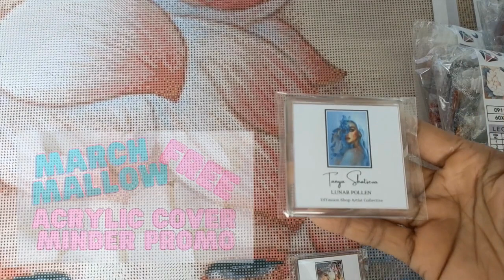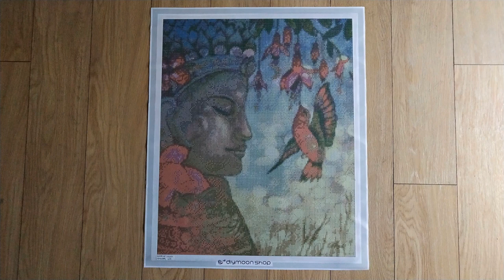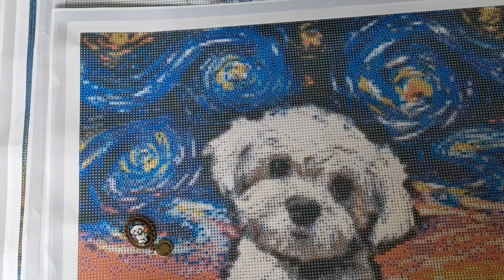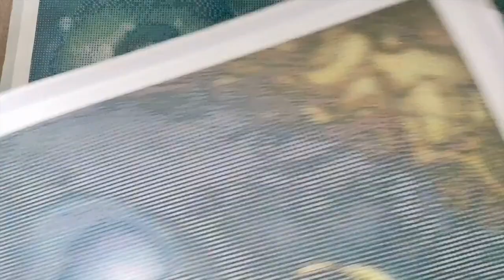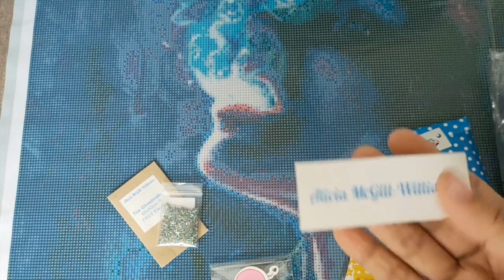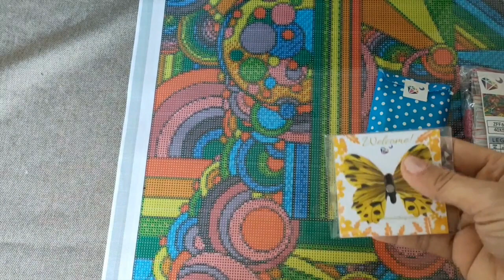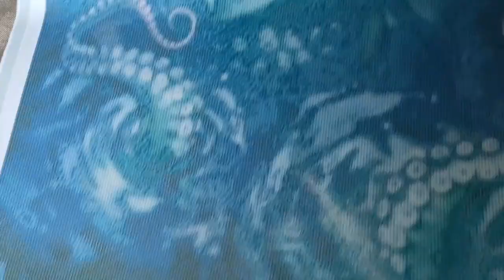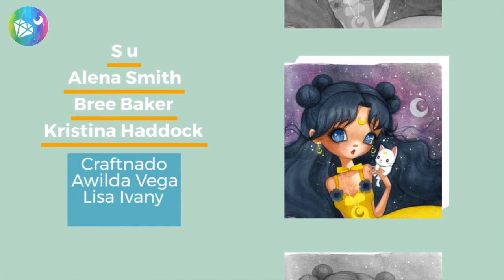DIYmoon Shop | Digest Vol. 55